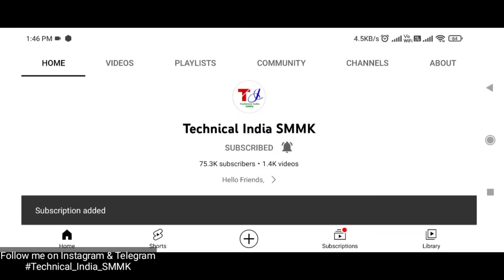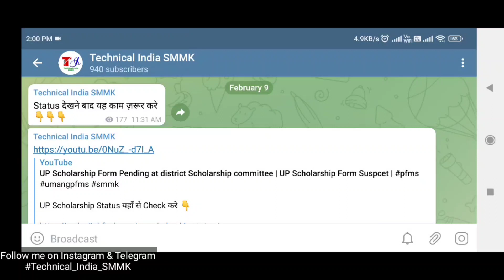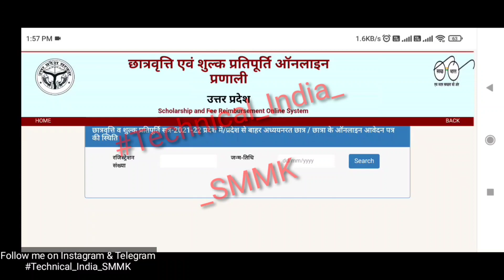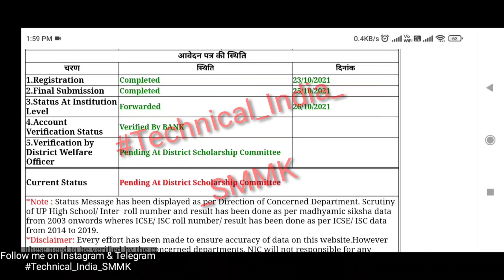UP Scholarship Form Pending 😱 | UP Scholarship UID is Invalid | UP Scholarship Status 2021-22